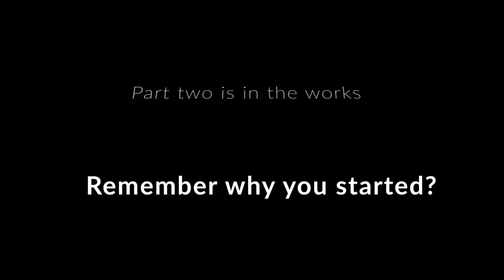The Ultimate Generalization of monster hunter. Part 0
100% accurate account of how things happened; no monsters were harmed in the making of this video and all weapons and gear were stage props.